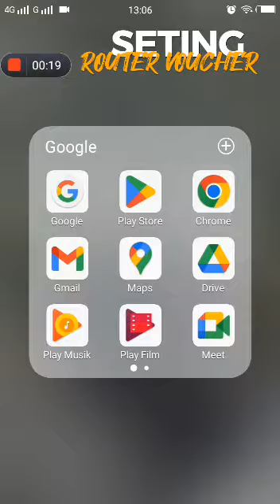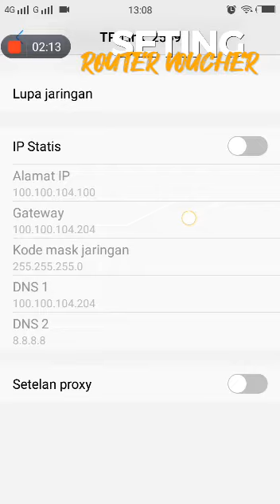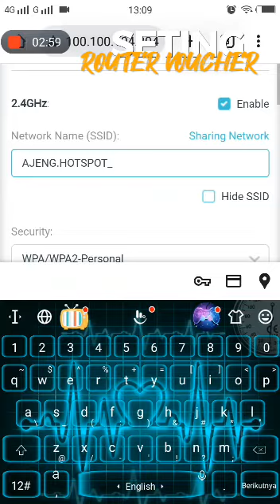SETING ROUTER voucheran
Video dari Panji Kris Sugiarto